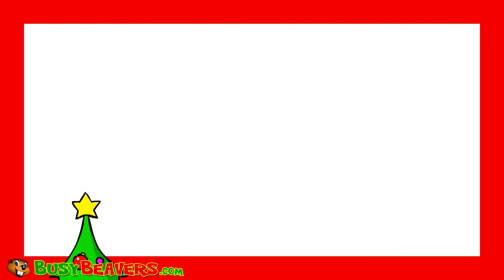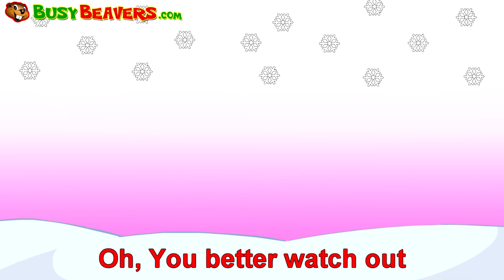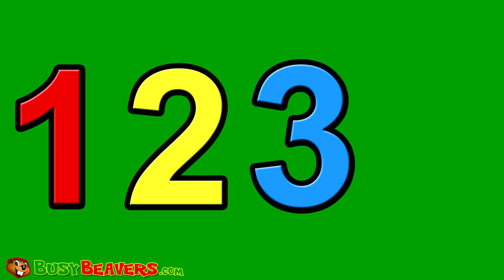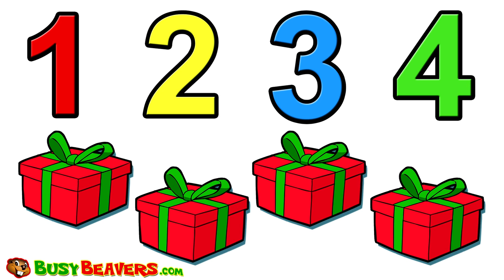"Beavers Love Christmas" 30 Minute Collection | Catchy Songs & Colorful Videos for Babies & Toddlers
Get into the Christmas Spirit & Sing Along to Busy Beavers' Christmas Songs. Kids will Have Fun Learning during a Half-Hour of Animated Videos that Teach the ABCs, 123s & More.

Busy Beavers at Christmas Time  00:08
Busy Beavers From Amazon 02:53
Mr Frost Tee (3D) 05:00
Jingle Bells (3D) 07:56
5 Little Monkeys (3D) 10:50
Look Out! Here's Santa (3D) 12:50
Santa's Number #1 Reindeer 16:31
Twas the Night Before Christmas 18:57
Santa Gives Presents 23:45
Counting Reindeer 25:58

Follow Us

SHOP

Download